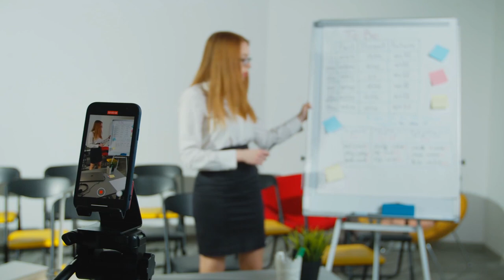AUTOHEMOTERAPIA SEM AGULHAS